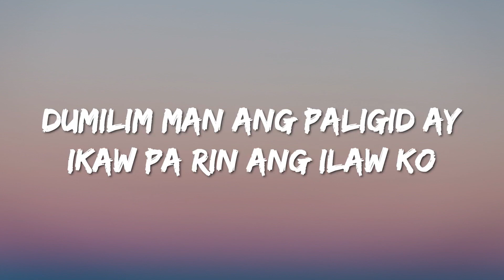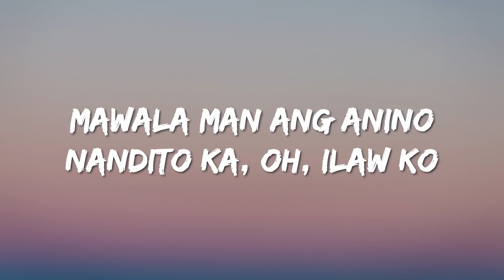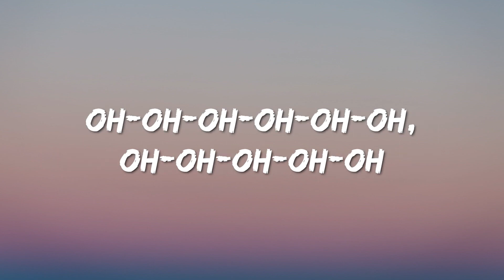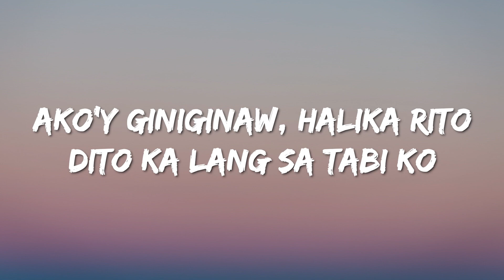Dilaw - Uhaw (Tayong Lahat) (Lyrics)(1080P_HD)